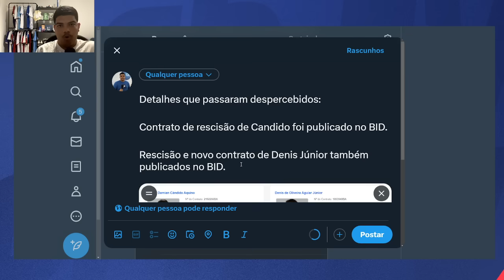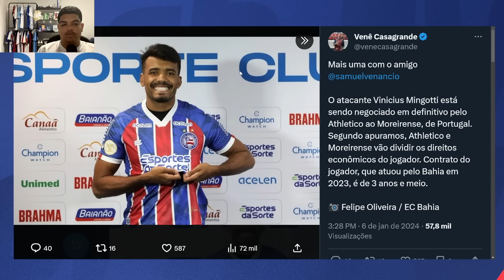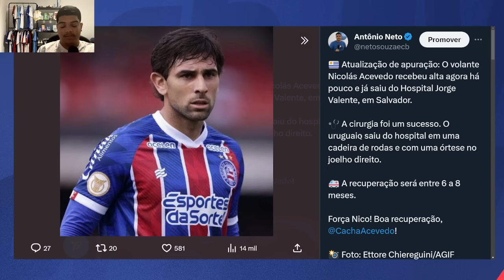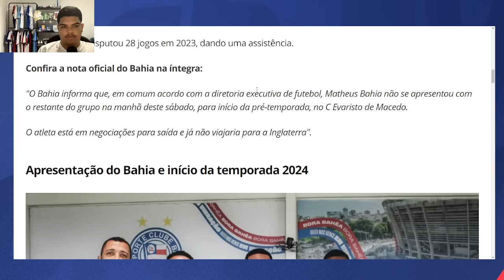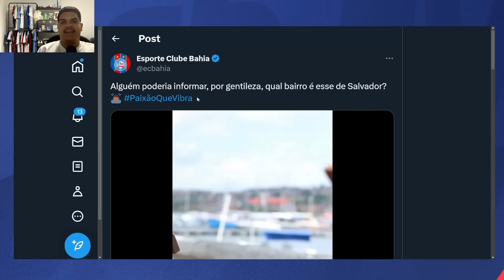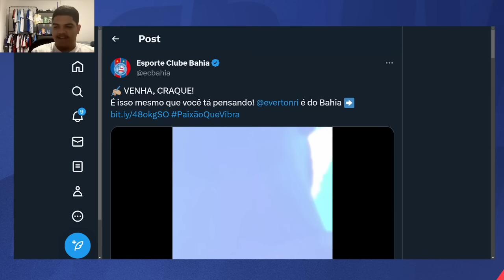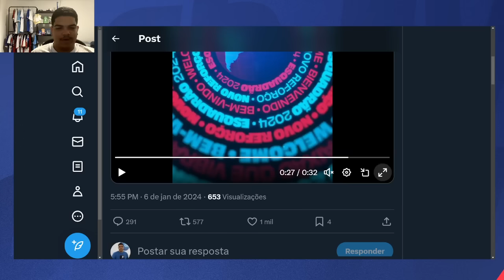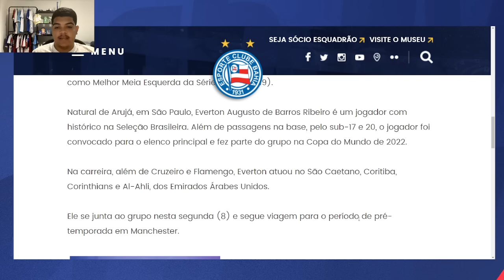😱🔥 AGORA É OFICIAL! EVERTON RIBEIRO ANUNCIADO PELO BAHIA ATÉ 2025! QUALIDADE ABSURDA!